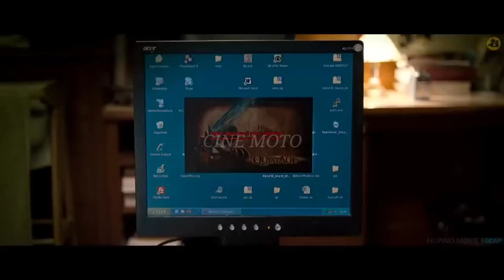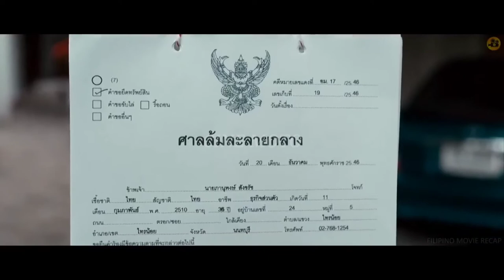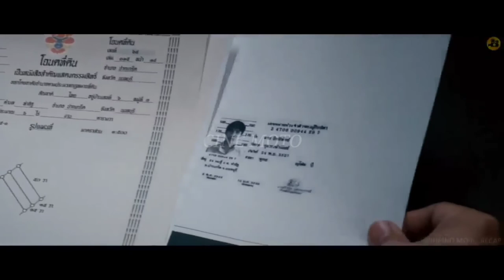The Billionaire Movie Recap Tagalog